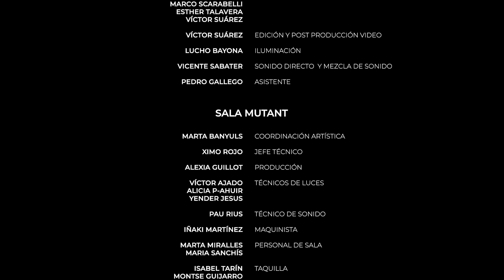Big Band Jove Sedajazz - 15 - Cry Me a River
Uno por uno os estamos mostrando todos los temas de nuestro trabajo "Mutant", este es un precioso Standart de Arthur Hamilton, publicado en 1953 en la banda sonora de la película The Girl Can't Help It y popularizado por Julie London, en nuestra versión podéis disfrutar de nuestra joven cantante y trompetista Laura Martí. Salud para todos y todas.